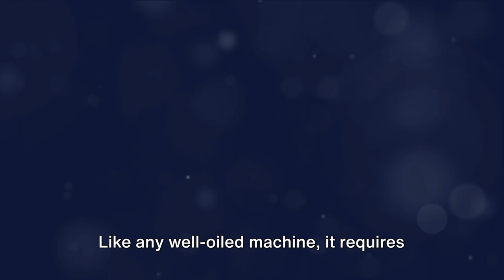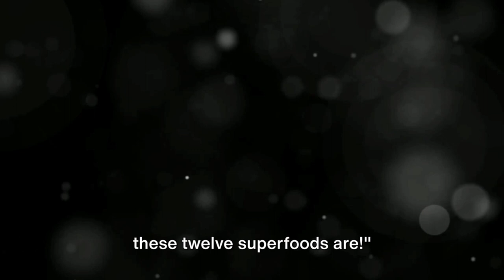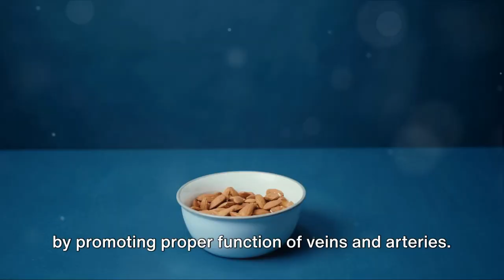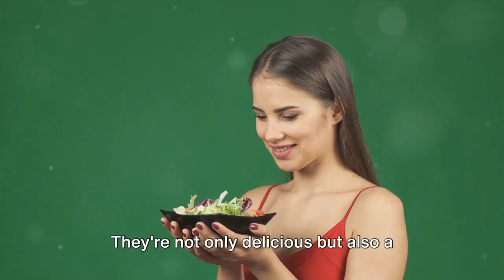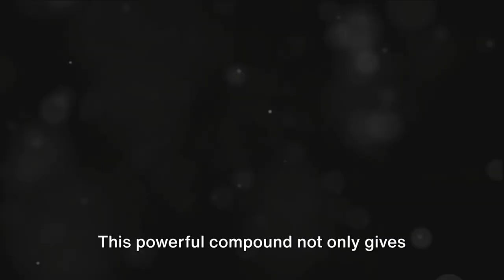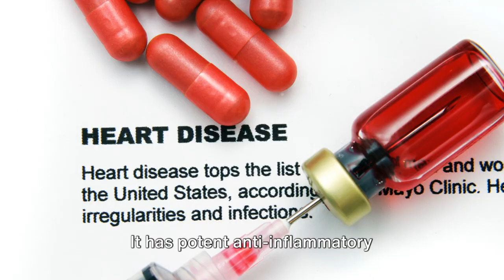12 Secret Foods for a Bulletproof Heart! 🛡️💓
Discover 12 secret foods for a bulletproof heart and empower your health journey! 🛡️💓 Dive into this science-backed adventure and unlock health marvels that will keep your ticker ticking like a well-oiled machine. Our carefully curated list includes extraordinary benefits from the deep blue seas to the lush fields. Sip your way to well-being with fatty fish rich in omega-3s, and navigate a diabetic lifestyle with whole grains and berries that are as tasty as they are beneficial for blood sugar levels.

Crave weight management solutions? Avocados and almonds are your new best friends! Indulge in dark chocolate's flavonoid magic and let leafy greens be the green light for your heart's health. Drizzle some olive oil—the liquid gold for your arteries—and savor tomatoes, the underrated heroes against heart disease.

Garlic and turmeric aren't just spices; they're natural remedies wielding the power to transform your well-being. Each superfood mentioned offers unique techniques to combat inflammation, manage cholesterol, and maintain optimal blood pressure levels.

So, are you ready to feast your way to a healthier heart? Watch this video to get the lowdown on these health benefits and more! Don't miss out—let's make heart disease a thing of the past together. Your heart will thank you!

CHAPTERS:
0:00 - Introduction to Artery Health
1:52 - Benefits of Fatty Fish
2:25 - Whole Grains for Heart Health
2:49 - Antioxidant-rich Berries
3:22 - Avocado and Heart Health
3:54 - Almonds to Lower Cholesterol
4:29 - Dark Chocolate Benefits
4:58 - Nutrients in Leafy Greens
5:25 - Olive Oil for Arterial Health
5:55 - Lycopene in Tomatoes
6:29 - Garlic to Combat Heart Disease
6:57 - Anti-Inflammatory Turmeric
7:30 - Recap of Heart-Healthy Superfoods
8:17 - Conclusion and Final Thoughts